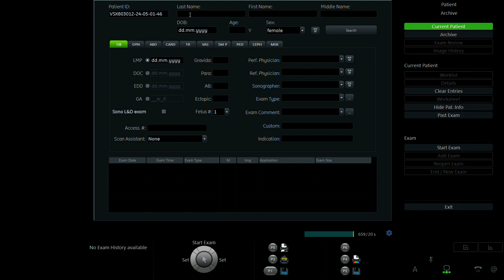TRẦN NGỌC DIỄM 1995 02